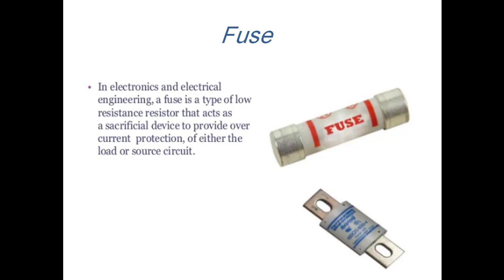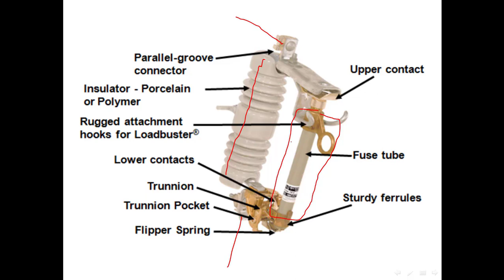كيف يستبدل المصهر في خطوط نقل الطاقة الكهربائية ذات الجهد العالي ؟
فيديو يوضح كيفية تغيير المصهر الكهربائي بعد تلفه
fuse exchange of high voltage transmission line

تقديم فراس أبو جاموس
إعداد فريق إقرأ

فراس أبو جاموس
فريق إقرأ 💚